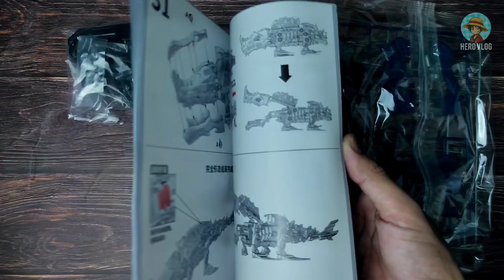DIY Mosasaurus Mecha Dinosaurus, Assembly Zoids model kit